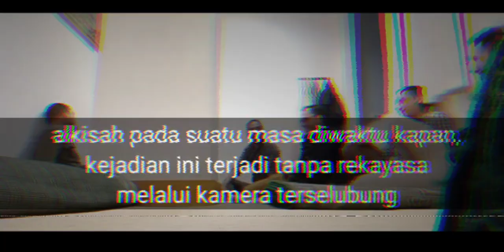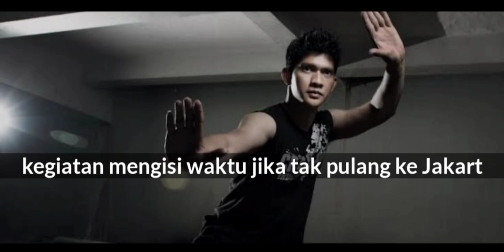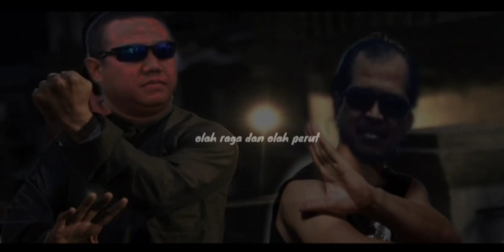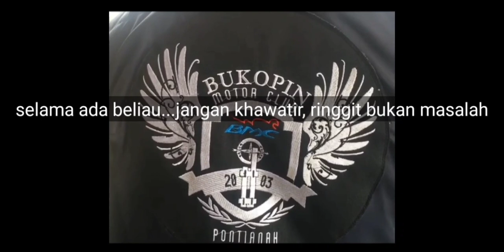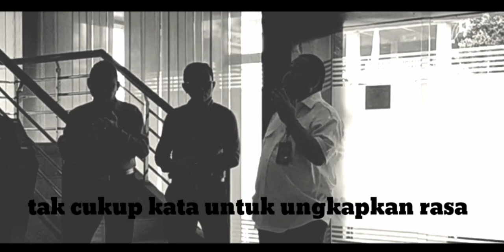Farewall Party - Bukopin Cab Pontianak 2020